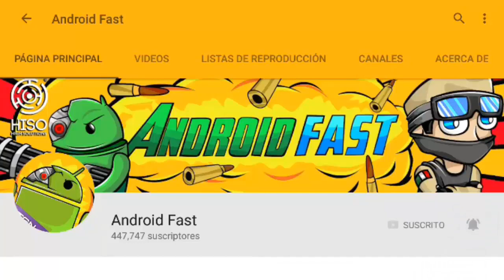ESTE INCREIBLE BUG ESTA EPICO EN MINECRAFT POCKET EDITION!